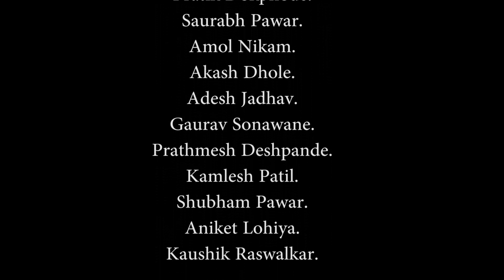Waada | Full Cover Song | Siddharth Sore | Main credits Falak Shabir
Main credits- Falak Shabir and Team..
Director- Pavan Digamber Chavan
D.O.P.- Ajinkya Patil.
            Sagar Kale.
Producer-Chaitanya Gaikwad.
                  Pratik Jadhav.
                  Face The Reality.
Editor-Abhishek Vyavhare.
Cover Singer-Siddharth Sore.
Recomposer-Bharat Kulkarni.
Screenplay-Pranav Prabhakar.
Starring-Siddharth Sore.
               Ketki Suryawanshi.
               Pranav Prabhakar.
               Rahul Raut.
Makeup- Ketan
Travelling- Adesh Jadhav.
Studio Credit-Jagdish Studios,Nashik.